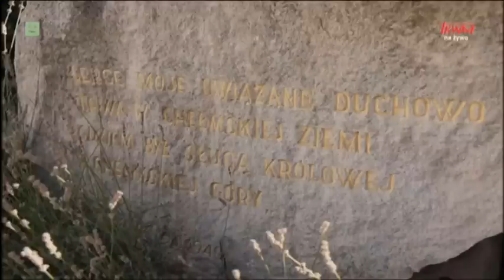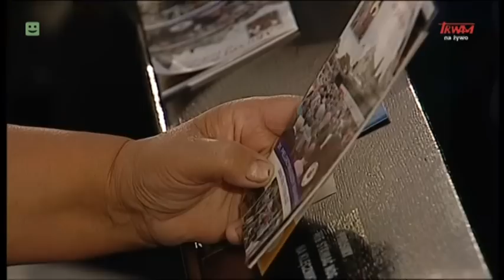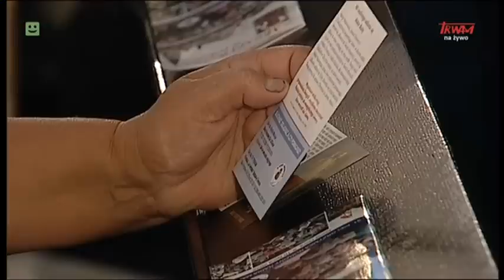Spotkanie Rodziny Radia Maryja w Sanktuarium Matki Bożej Chełmskiej